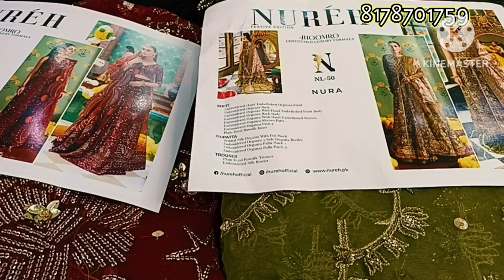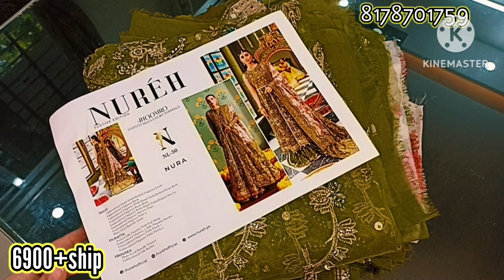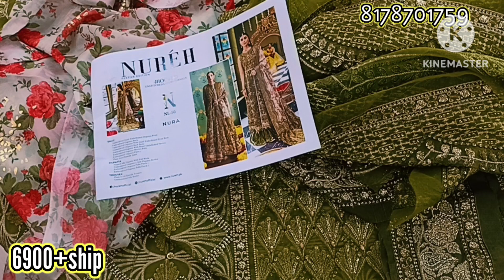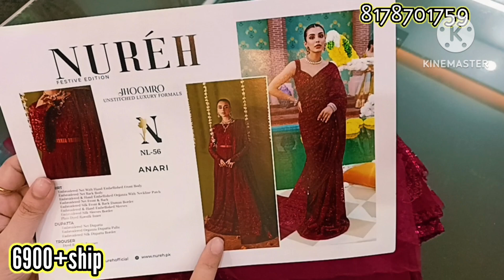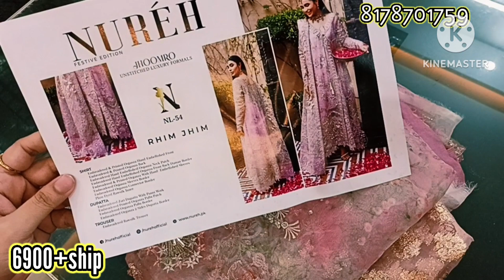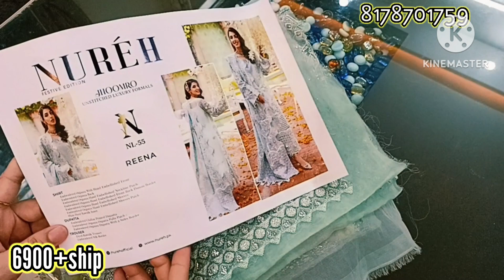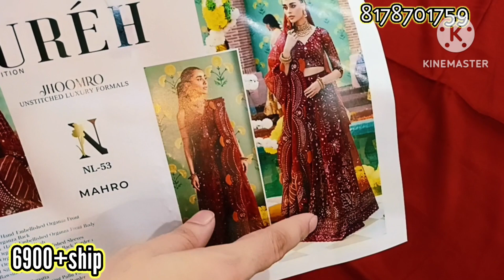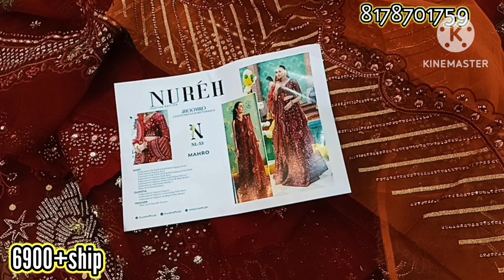Nureh Jhomroo festive edition 2023 at best price-6900/- !! original Pakistani partywear dresses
Trendy boutique by nayla presents you nureh Jhomroo festive edition 2023

you can directly join our WhatsApp group by clicking on the link-